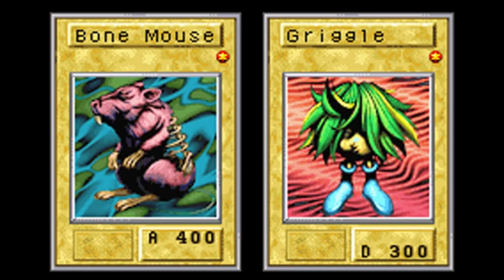ALL GAMEBOY ADVANCE (GBA) GAMES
ALL USA GAMEBOY ADVANCE (GBA) GAMES.